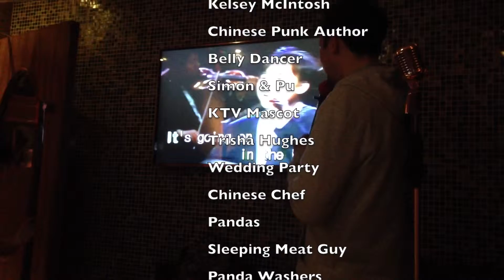Chengdu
This video is about Chengdu